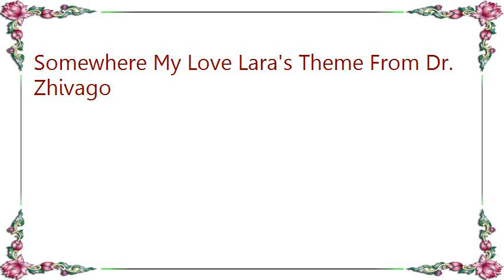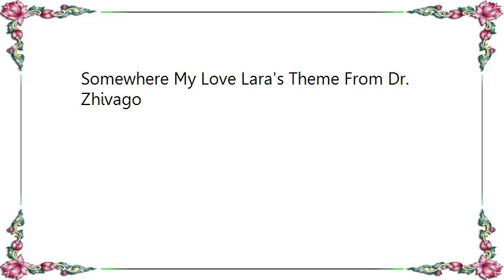Chet Atkins - Somewhere My Love Lara's Theme From Dr. Zhivago Lyrics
[Lyrics Chet Atkins - Somewhere My Love Lara's Theme From Dr. Zhivago]
Somewhere, my love there will be songs to sing
Although the snow covers the hope of spring
Somewhere a hill blossoms in green and gold
And there are dreams all that your heart can hold

Someday we'll meet again my love
Someday whenever the spring breaks through

You'll come to me out of the long ago
Warm as the wind, soft as the kiss of snow
Lara my own, think of me now and then
God speed my love till you are mine again

Till then my sweet think of me now and then
God speed my love 'til you are mine again